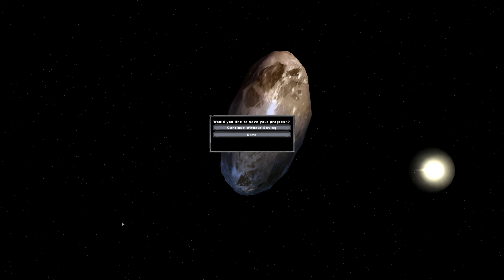STAR WARS™ Battlefront II: Death Star - Prison Break [#12]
With the release of the new BATTLEFRONT game, and the upcoming Episode VII, Dan decides to playthrough the STAR WARS™ Battlefront II campaign as both the Republic and Galactic Empire.

Who did our art? This cool and talented guy!